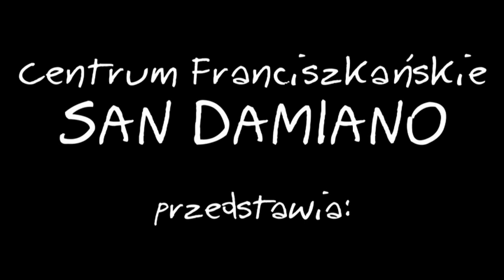Śladami Świętego Franciszka - fragment 2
Fragment filmu "Śladami Świętego Franciszka" zrealizowany na prośbę naszego Zakonu z okazji 800-lecia Charyzmatu Franciszkańskiego. W podkładzie wykorzystano utwór zespołu Wyższego Seminarium Duchownego Franciszkanów z Krakowa FIORETTI pt. "Zabierz mnie".